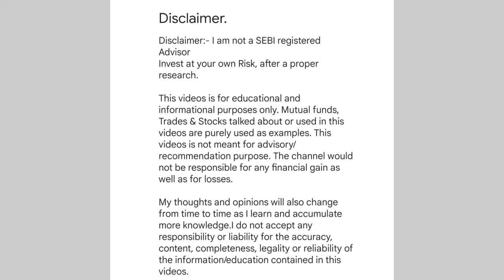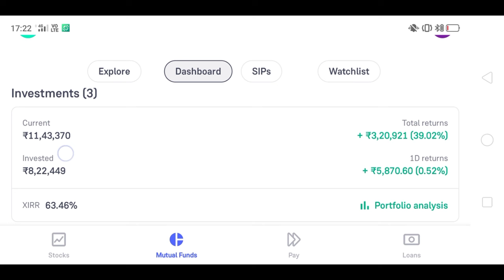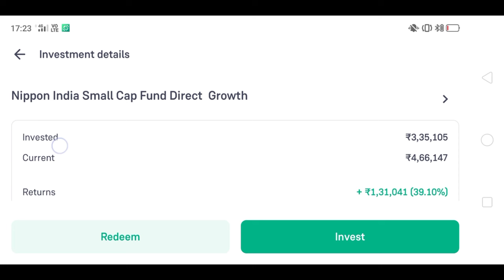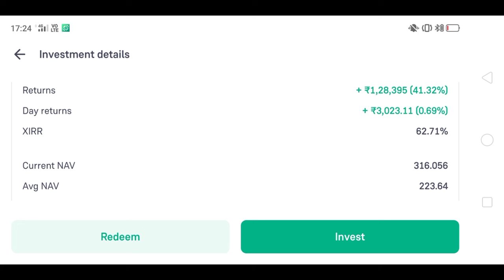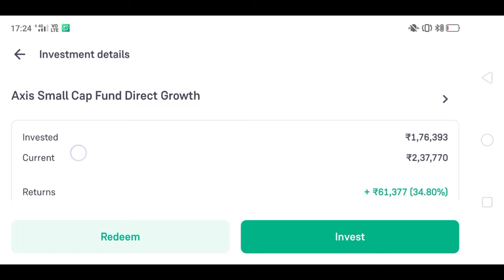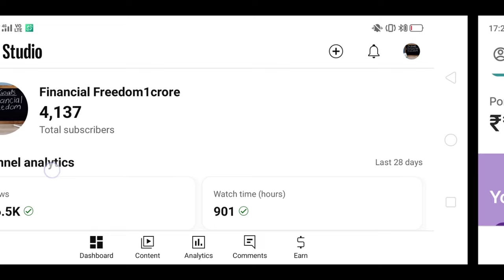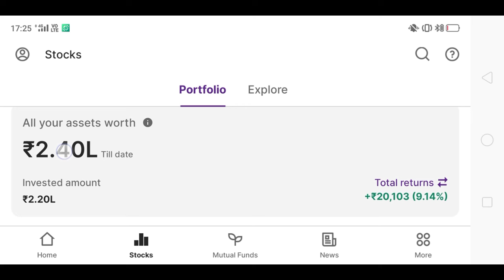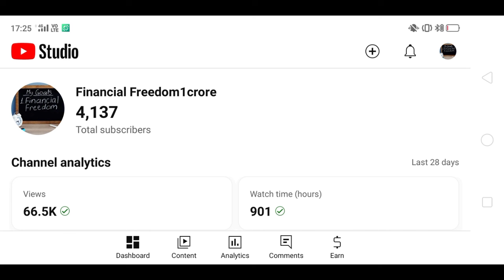Mutual fund portfolio revealed | 7th July Portfolio: Weekly Mutual Fund Portfolio Update🤔 🤔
mutual fund portfoliomutual fund portfolio revealedmutual fund portfolio reviewmy mutual fund portfoliomy mutual fund portfolio revealedmy mutual fund portfolio reviewfinancial freedommutual fundslive tradingforex tradingintraday tradingNippon india small cap fund direct growthKotak small cap fund direct growthAxis small cap fund direct growthBest mutual funds for 2024